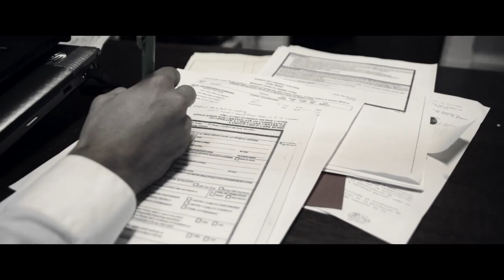Alex Clare - Just A Man (Official BMAD Wilkes Music Video)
Song is Just A Man from the Album "Three Hearts" by Alex Clare

Produced by BMAD Music.
Written & Directed by
Shlomo Wolf & Moshe Fehler

Edited by
Shlomo Wolf

Filmed by
Zev Wolf Blokh
Mendy Schlanger
Shlomo Wolf
Moshe Fehler
Zalmy Franklin

Actors:
Band: Yosef David, Zalmy Franklin, Sholom Kaye
Dancer/Student: Yehuda Lipkind
Businessman/Boxer: Moshe Fehler
Bodybuilder: Noach Tannenbaum
Son/Painter: Shlomo Wolf
Dad: Zalmy Yanover
Boss: Shmuel Mendelson​
Dance Instructor: Nissi Andrusier